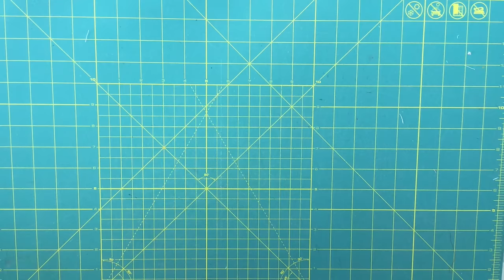Disappearing pinwheel quilting block tutorial - 11 variations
You can make turn a pinwheel into 11 different blocks using this tutorial. Easy and quick block. Then make the baby quilt sampler using the 11 variations and a block of your choice.